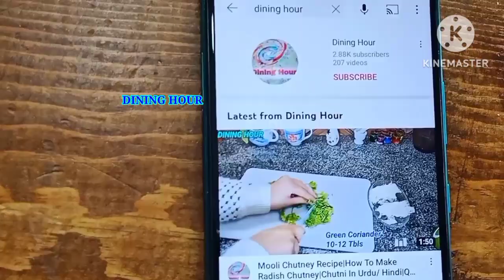Aloo Mongray Recipe|How To Make Mongray ||Aloo Mongray Ka Salan|Moongray|Daily Cooking Routine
Lunch Recipe| بنائیں |Dinner Recipe|Easy Recipe|Dining Hour

Aloo  Mongray Recipe|How To Make Mongray ||Aloo Mongray Ka Salan|Moongray|

ramdan recipe,eid recipe,dewali recipes, Christmas recipes,
hindi recipes, recipe for dinner, hindi resipes, green peas masala,